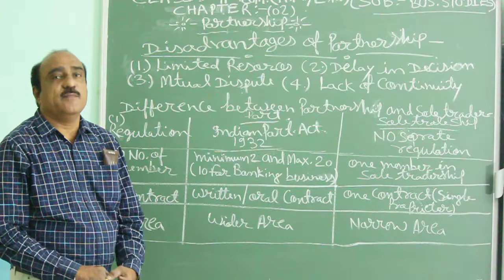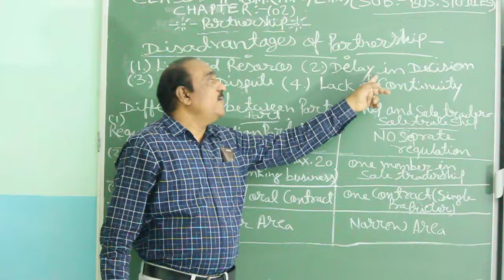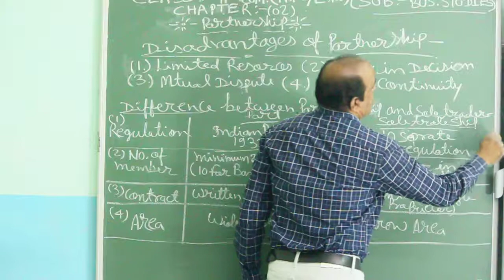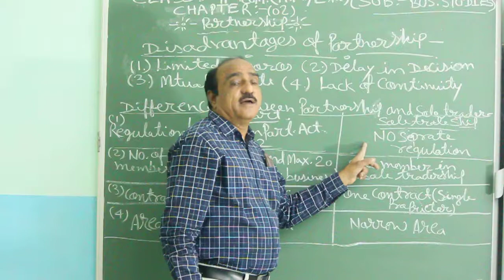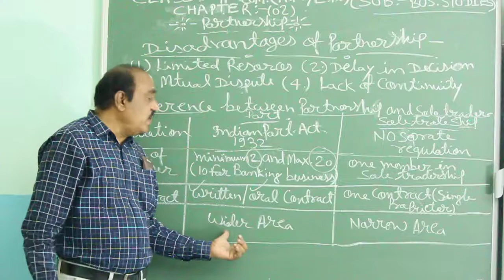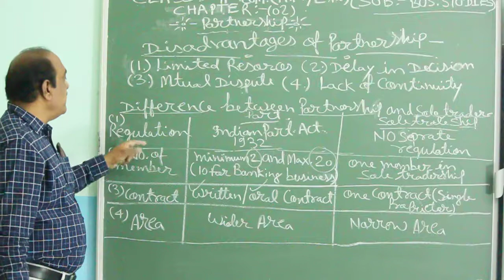Class 11th(H.M)Com (Bus.Stu)Chapter 2 part- 2